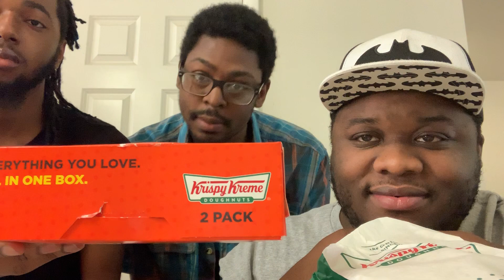Krispy Kreme Reese’s Donut Review